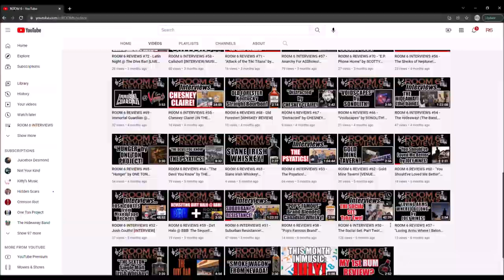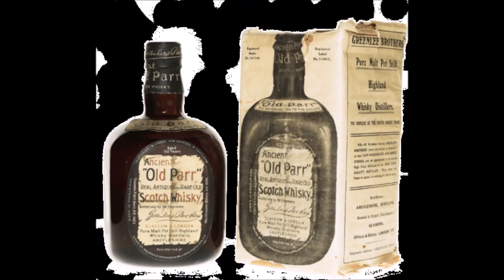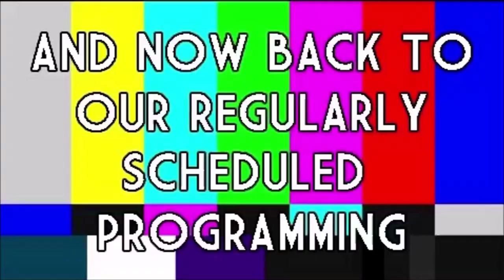ROOM 6 REVIEWS #283 - 12 Year GRAND OLD PARR! [WHISKY REVIEW]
gourmet and cultural finds in each box, accompanied by beautiful

Today I'm reviewing 12 YEAR GRAND OLD PARR, a blended Scotch whisky I received as a present. Enjoy! ;-D